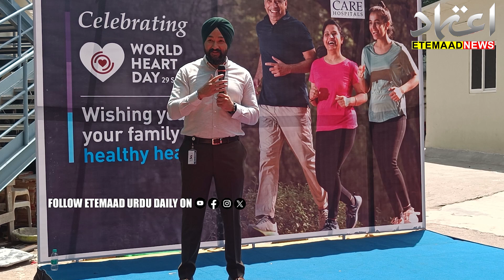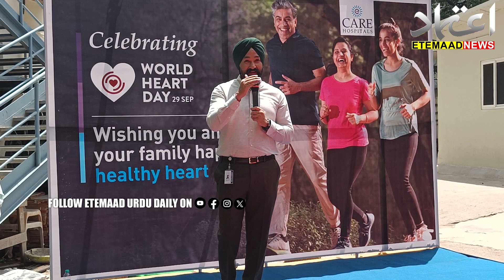Gandhi Bhavan Metro Station Renamed As "Care Hospital Gandhi Bhavan Metro Station"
In a significant step towards integrating healthcare into urban infrastructure, CARE Hospitals, one of India's foremost healthcare providers, and L&T Metro Rail (Hyderabad) have signed a Memorandum of Agreement (MoA) for the semi-naming rights of the Gandhi Bhavan Metro Rail station. This marks a forward-thinking partnership that reflects the increasing role of corporate collaboration in enhancing public services.

The Gandhi Bhavan metro station will now be known as CARE Hospitals Gandhi Bhavan Metro Rail Station, a move that underscores the alignment between healthcare accessibility and sustainable urban development. This partnership brings healthcare to the forefront of daily life, making medical services more accessible to the thousands of commuters who pass through the station every day.

To further this vision, CARE Hospitals has inaugurated a Specialty Healthcare Center at the station (CARE Medical Center) . The launch event was attended by Mr. Jasdeep Singh, Group CEO of CARE Hospitals, Dr. Sami, HCOO of CARE Hospitals, Nampally and Mr. Shalabh Dang, Chief Marketing Officer of CARE Hospitals, along with other distinguished guests and dignitaries. The center is designed to offer vital medical services including Checking of Pulse Rate, Temperature, Blood Pressure, Weight, Height, GRBS and health consultations to both metro passengers and the surrounding community, exemplifying CARE Hospitals’ commitment to bringing high-quality healthcare beyond the conventional hospital environment.

Commenting on the partnership, Mr. Jasdeep Singh stated, “This collaboration with L&T Metro Rail is a strategic milestone in rethinking how healthcare can be seamlessly integrated into the daily lives of urban residents. By offering medical services within a major transit hub, we are making healthcare not only more accessible but also more convenient, ensuring that wellness becomes part of everyday routines.”

Dr. Sami, HCOO of CARE Hospitals, Nampally, added, “With our Specialty Healthcare Center now established at the metro station, we provide immediate consultations and essential medical services to commuters, creating a seamless healthcare experience. This initiative ensures that the world-class care available at our nearby hospital is easily accessible, enhancing urban healthcare and reinforcing our mission to improve health outcomes.”

This agreement between CARE Hospitals and L&T Metro Rail sets a new benchmark for corporate public collaborations, demonstrating how innovative partnerships can improve both urban infrastructure and community health. It paves the way for future initiatives that prioritize the intersection of health and public services, contributing to better urban living and enhanced health outcomes.

About CARE Hospitals:
CARE Hospitals, one of India's leading healthcare providers, is committed to delivering world-class medical services across a range of specialties. With a strong focus on patient centered care, innovation, and community health initiatives, CARE Hospitals continues to play a pivotal role in advancing healthcare standards in India. CARE Hospitals Group operates 17 healthcare facilities serving 7 cities across 6 states in India. The network has its presence in Hyderabad, Bhubaneswar, Vishakhapatnam, Raipur, Nagpur, Indore & Aurangabad. A regional leader in South and Central India and counted among the top 5 pan-Indian hospital chains, CARE Hospitals delivers comprehensive care in over 30 clinical specialties, with over 3000+ beds